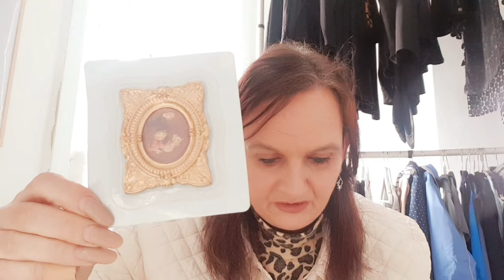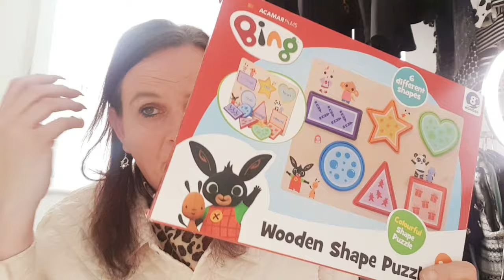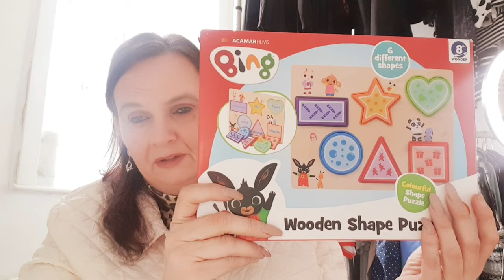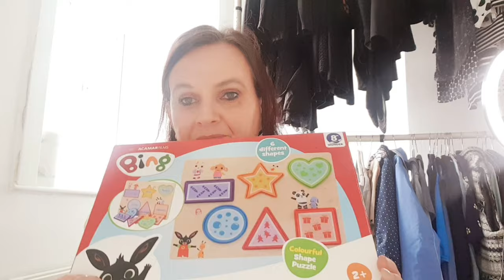What Sold This Week on Ebay!!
Hi Everyone this video is about what I sold o  Ebay this week and a little history on the items and few facts .. I hope you enjoy ..Thankyou for the continued support . 🥰

Sorry guys no intro this week due to technical issues with uploading issues ?  my outro will hope fully be back and running next time .. Enjoy Amanda xx